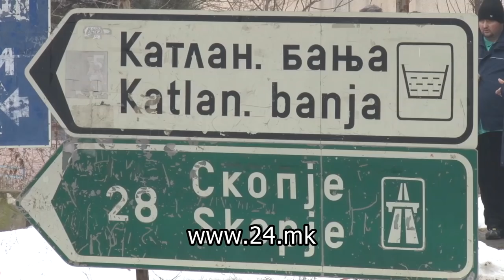Дел од жителите на Катланово немаат вода, бидејќи соседите не ги плаќаат сметките